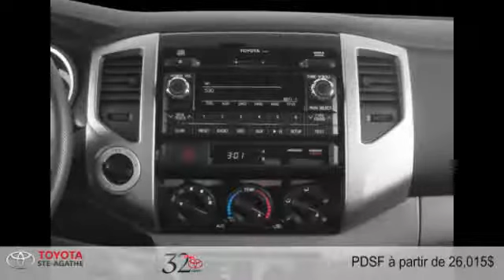Toyota Tacoma 2015 à Ste-Agathe (entre St-Jerome & Tremblant)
Toyota Tacoma 2015  à Ste-Agathe (entre St-Jerome & Tremblant) chez Toyota Ste-Agathe [D2C-1000]